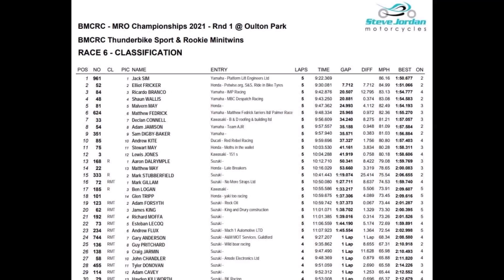Oulton Park, Thunderbike Sport race1, 7/5/21 Onboard Jack Sim, Bemsee, MRO, Yamaha R6 1999 5EB 95hp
A re started, shortened race after a red flag, a great start to the season, with limited track time and  a slipping clutch,  I was happy to be only 2 seconds off the class lap record on the 95hp Thunderbike Sport spec Yamaha r6, the rest of the weekend was wet so didn't get a chance to push the times down further.